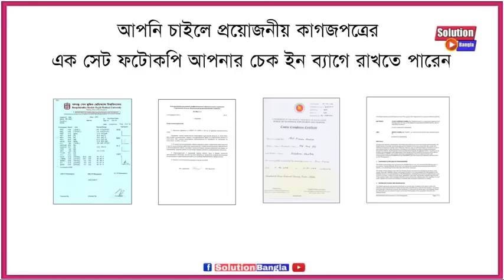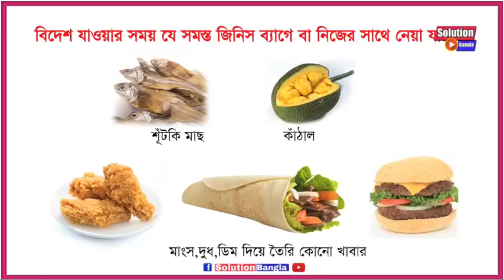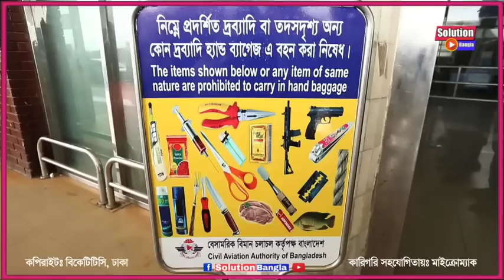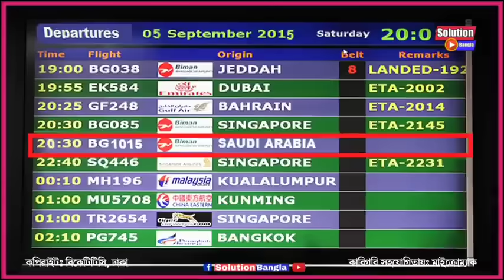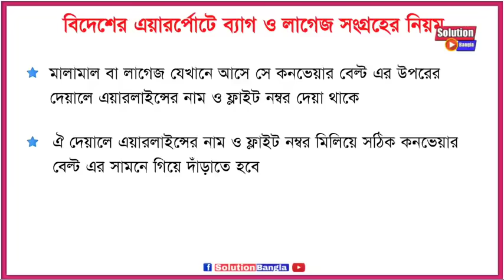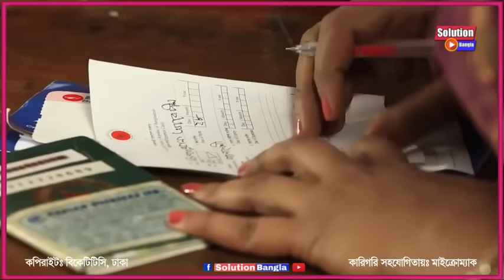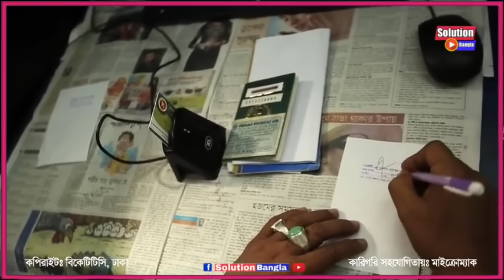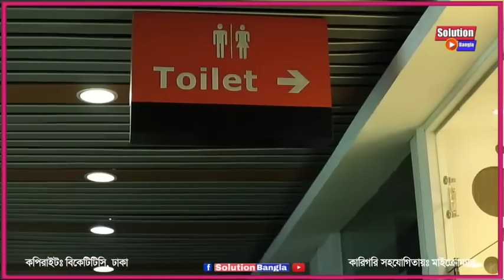নতুন বিদেশ যাচ্ছেন? এয়ারপোর্টের ভিতরে কি কি প্রশ্ন করবে এবং কি কি দেখাতে হবে? কিভাবে বিমানে উঠবেন?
কপিরাইট- বিকেটিটিসি

এয়ারপোর্টে কি কি প্রশ্ন করে?,নতুন বিদেশ যাচ্ছেন?,বিমানে উঠবো কিভাবে?,বিমানবন্দরে কি কি প্রশ্ন করে?,নতুন বিদেশ গেলে কি জানতে হবে?,বিদেশ যাবো কিভাবে?,বিমানে উঠবেন কিভাবে?,বিমানে উঠার আগে কি কি করতে হয়?,নতুনরা কিভাবে বিমানে উঠবে?,বিমানে উঠার নিয়ম কি?,বিমানে উঠার আগে কি প্রশ্ন করে?,প্লেনে উঠার আগে কি কি প্রশ্ন করে?,বিমানে উঠার আগে কি দেখাতে হয়?,এয়ারপোর্টে কি কি দেখাতে হয়?,সৌদি আরব যাবো কিভাবে?,দুবাই যাবো কিভাবে?,কাতার যাবো কিভাবে?